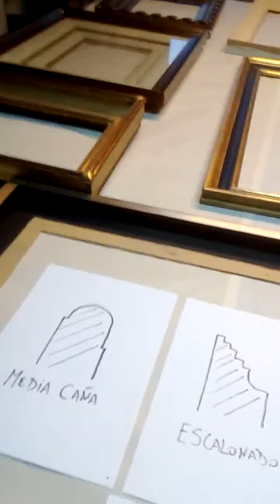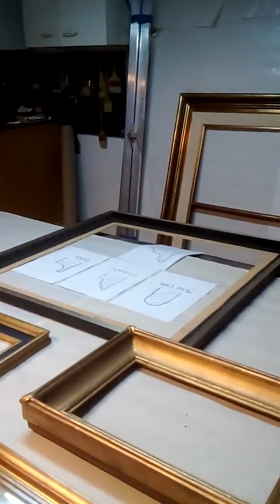Clases de marcos y molduras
Clase de marcos y molduras, protectores para la conservación. ESEA Manuel Belgrano. Conservación de Bienes Culturales. Profesor Lic. Demian Ventura. arte educación # cultura